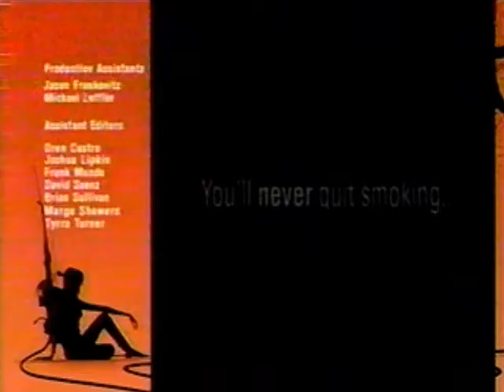X Play 2004.12.27 - The Golden Mullet Awards 2004